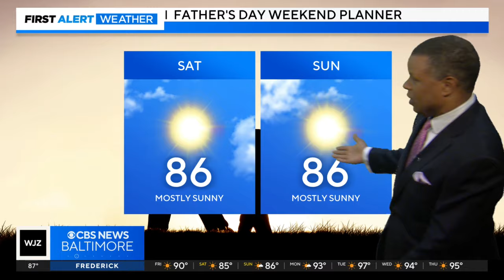Heat continues to ramp up Friday with storm chances